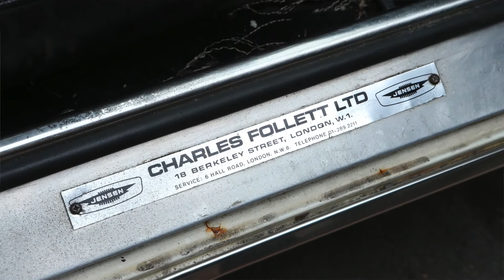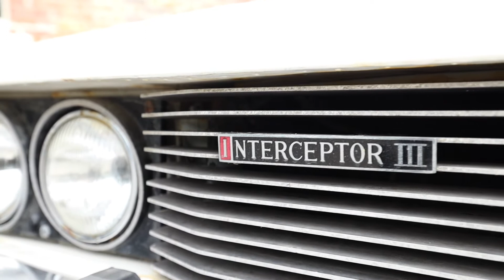1971 Jensen Interceptor III Project